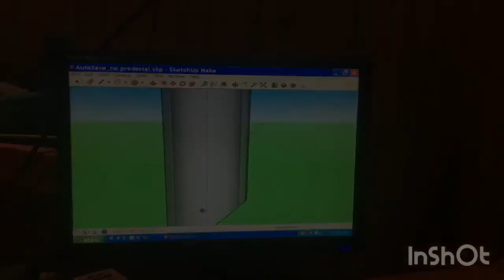Rocket Mass Heater – Underground Soil Heater – For Geodesic Greenhouse Dome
I built this RMH (rocket mass heater) over the last few months out of masonry cement, a steel drum, and some steel duct.

It doesn't work as intended due to a short heat riser and the fact that soil doesn't transfer heat very well. But nevertheless it was a good research and development project for further testing. I want to make the soil a better heat conductor by adding metal wire underground to transfer heat better.

The goal is to plant a tree inside and keep the roots from freezing in the winter, or at least to extend the fall and spring seasons.